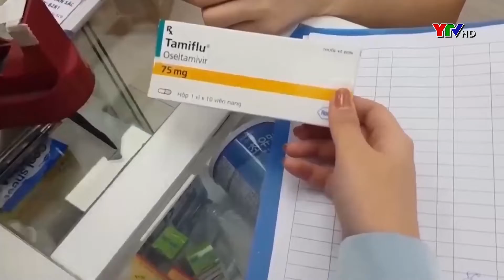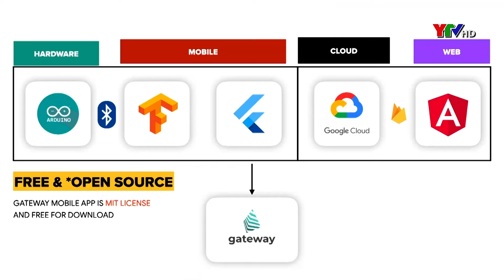Bản tin trong nước ngày 31 7 2022